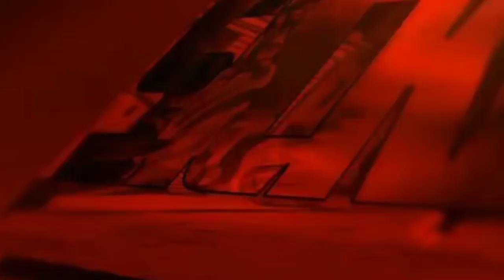ILL ZakieL - Microphone Genocide (Animated Music Video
Animator:  sickboyvision Raven Furya
Produced: Anno Domini
Written, Recorded, Engineered & Performed by ILL ZakieL

Lyrics

Verse 1

-Microphone Killa, Flow gorilla, ain’t nobody illa, no they don’t go realer
-then this Güero (light skinned) Mexicano Im the thriller in Manila
-every word I spit will kill these microphones little by little
-yo,already killed every other rapper alive
-there’s nobody left I’m taking my anger out on the Mic
-I spit that lyrical acid right in your face with every rhyme
-and now your melting so fast I could barely “ah fuck it died “
-so give me another microphone so I can rip it
-Im killing your mother fuckers everyone of you on my hitlist
-it’s really horrific killing at random none of you in specific
-wait no I take that back yo all of you getting finished
-so if you’re “Shure” then you’re getting it of course
-i will hit you with a force that will rip you from your core (boom)
-if you’re a “Vocopro” Im feeding you an overload of dope until you slowly go and slip into an overdose
-if you a “Rode” then I’m making you explode I will tie you to a time bomb it ticks until you blow (boom)
-if you a “Sennheiser” I will throw you in fires hotter then the sinners burning up in satans empire !

Chorus

-some would say that I ain’t right in the head, I’ll never quit till every mic is dead (mic is dead)
-others say that I’m a psycho,
Cause how I murder every microphone (every microphone)
-On a mission to kill every mic
Committing microphone genocide
-I’m a microphone murderer (murder)
a microphone murderer (murderer) serial microphone killer

-So give me the mic, give me the mic
-Gripping the mic and I’m killing the mic
-all of you bitches get ready to die
-i be a dragón Thats spitting the fire
-i be a homicidal rapper spitting balls of Fire
-at your face and all your wires hoping that it all ignites up
-I’m talking to you lil “AKG’s”
-i got my finger on the trigger of my AK squeeze
-if you’re a “Newman” I will get right to consuming
-i will tear your diaphragm out with my teeth and get to chewing
-if you a “Blue” then I will stomp you with my boots till your insides are exposed and all  your parts are poking through
-if you a “ Behringer” I’ll kill you with a terror verse I’ll blow your fucking mind until you die from all my clever words
-if you akai then i will hypnotize your mind with rhymes that give me all control to make you commit suicide (I just wanna die)
-it’s such a filthy habit killing mics inflicting damage but I’m such a silly savage laughing while I’m wrecking havoc

Chorus

Verse 3

-I be that mother fucking microphone assasin
-always clever with my wordplay cause this rapping is my passion
-i was driving down this highway really drunk and going fast
-and seen a semi truck transporting microphones and made it crash
-i pulled over really quick into the shoulder
-shot the driver with my ruger rigged the rig up with explosives
-ran over just a couple hundred yards across the road
-and then i pushed my little button lit the sky up like the forth
-i took a couple of months off and sat and planned it
-how to take over the world kill every mic upon the planet
-so I called that pussy thanos told him he could get his ass kicked
-i needed to get the gauntlet so I kicked his ass and grabbed it
-i slipped it on and felt the power of the universe
-inside my hand transformed me to the best rapper to spew a verse
-My plot to take out every mic that ever lingered, it was finally completed
-with just a snap of my fingers

Chorus